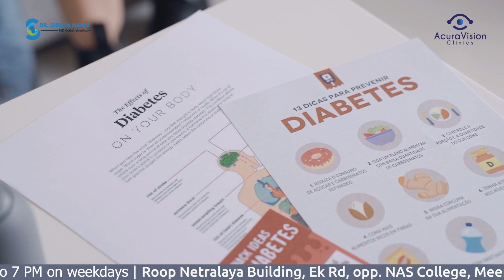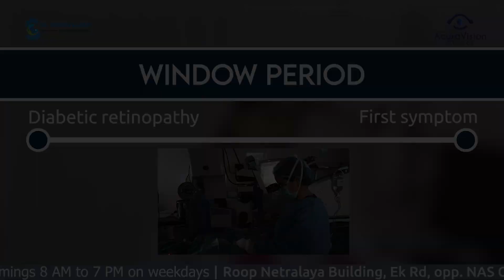Type 1 Diabetes से Blindness: Surgery ने कैसे बचाई Patient की Vision?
In this video, we share the inspiring story of a 20-year-old patient who lost his vision due to complications from Type 1 Diabetes, specifically diabetic retinopathy. Despite having his diabetes under control, his vision rapidly deteriorated, leaving him nearly blind in one eye. Watch as we discuss how timely surgery helped restore his sight and the importance of early detection and treatment for diabetic eye conditions.

🩺 Key Highlights:

* Understanding diabetic retinopathy and its aggressive impact on vision.
* The crucial role of early eye check-ups for diabetic patients.
* How advanced surgical treatments, like vitrectomy, can help restore vision.
* Common misconceptions about diabetes and eye health.

🔍 Why You Should Watch: If you or someone you know has diabetes, this video is a must-watch to understand how diabetes can affect your eyes and how early intervention can prevent blindness. Stay informed, take action, and protect your vision!

00:01 Introduction to the Patient (20-year-old with Diabetes)
00:08 Patient's Condition and Experience of Blindness
00:17 Surgery and Improvement in Vision
00:34 Doctor's Explanation of Diabetic Retinopathy
00:58 Misconceptions About Diabetic Retinopathy
01:37 Genetic Factors and Other Risk Factors
02:26 Symptoms and Treatment of Retinal Hemorrhage
03:06 Importance of Early Checkups for Diabetics
04:07 Screening and Early Diagnosis of Diabetic Retinopathy
05:00 Conclusion and Doctor's Advice on Eye Care

📍AcuraVision Clinics, Roop Netralaya, Opp NAS college, Meerut

Have a question for me? Drop it in the comments section!

FOR OPD APPOINTMENT: ( ओ.पी.डी. मे दिखाने के लिए )
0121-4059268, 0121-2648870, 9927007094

( मोतियाबिन्द दिखाने के लिए)

FOR LASIK / SPECATCLE REMOVAL -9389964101
( लेसिक व चश्मा हटाने से संबन्धित )

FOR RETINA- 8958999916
( रेटिना से संबन्धित )